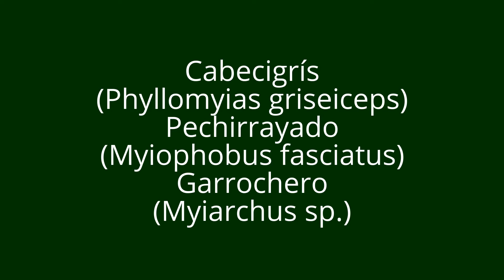Aves de Venezuela - Aves de Barinas - Varios Atrapamoscas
Caserío La Soledad, Barinitas.